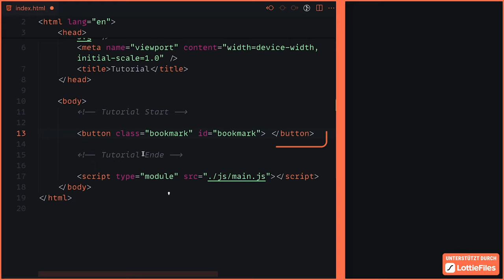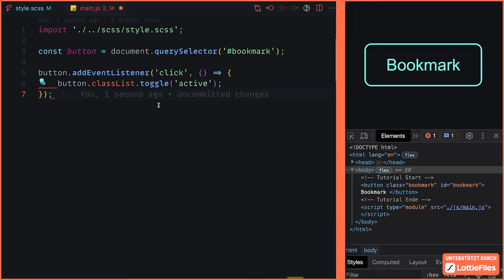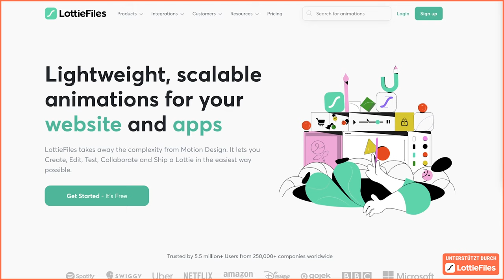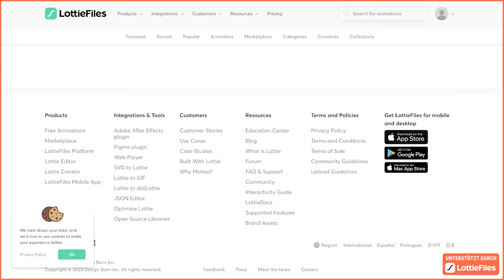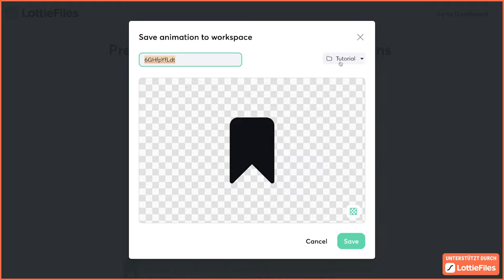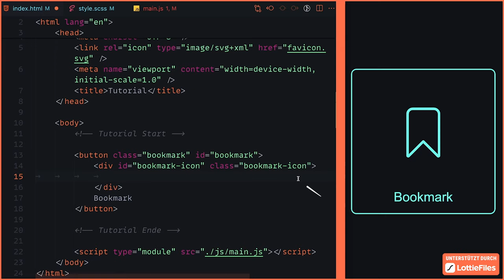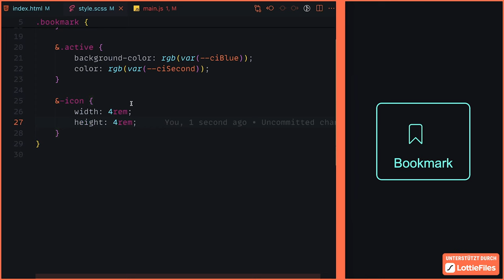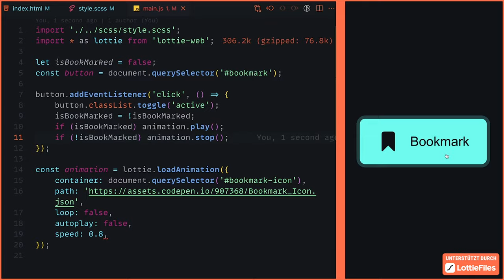So baust du Micro Animations im EASY MODE [DE/Tutorial]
Heute zeige ich euch wie du ohne Skills in After Effects oder anderen Animations Tools in wenigen Minuten super coole Micro UI Animations mithilfe von LottieFiles und JavaScript bauen kann!

Kapitel:
00:00 Einleitung
00:27 Setup
00:51 Basic Button
03:38 Magic
06:22 Einbau